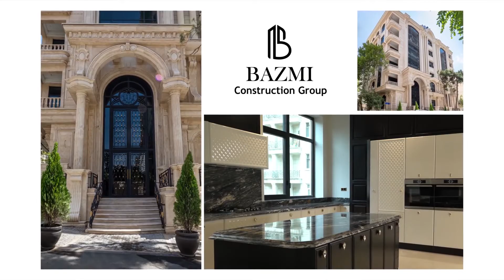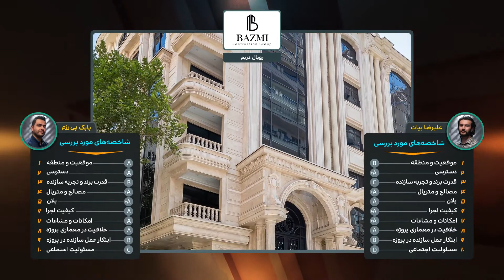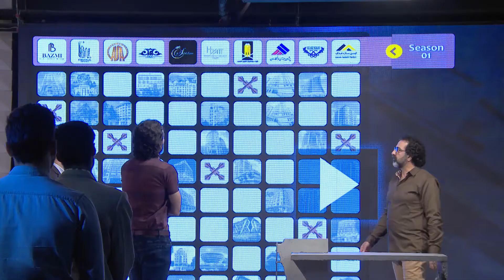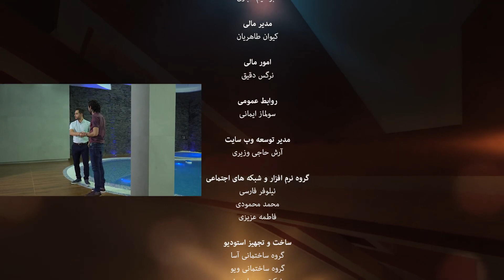Xplan Show | Season 1 Episode 10 | ROYAL DREAM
**آخرین قسمت فصل اول ایکس پلن شو**

در این قسمت به بررسی ساختمان ممتاز " رویال دریم " واقع در فرشته خواهیم پرداخت.

کارشناس معماری : بابک پی رزم

کارشناس عمران : علیرضا بیات

با اجرای سید جــــواد یحیوی

سازنده : گروه ساختمانی بزمی

آرشیتکت : مهندس علی موسی پناه